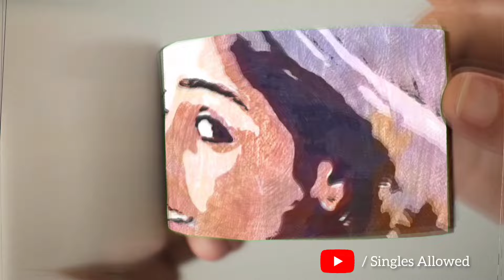Vijay cute Sachein FlipBook 😍😍😍